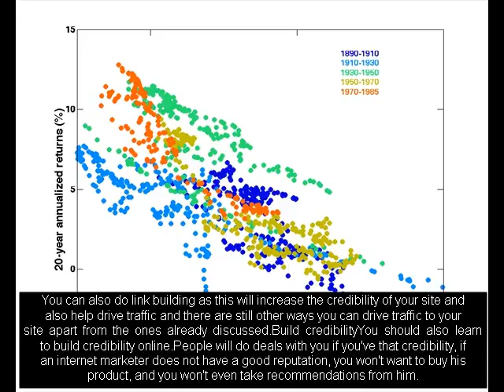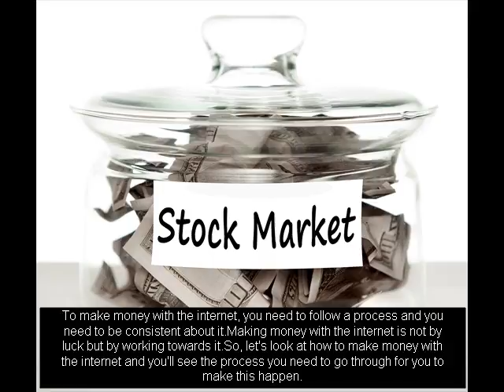How to make more money